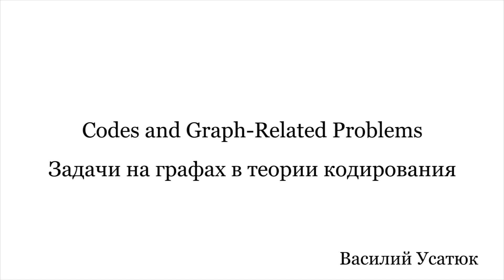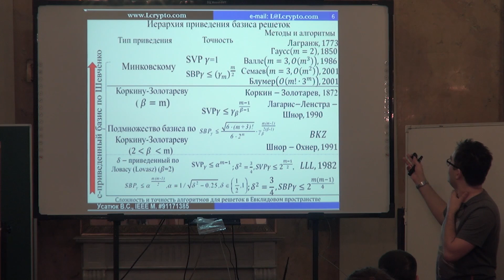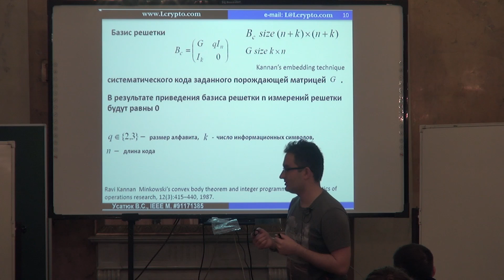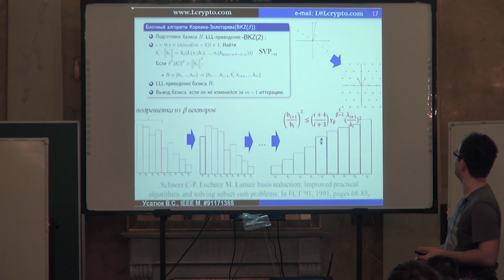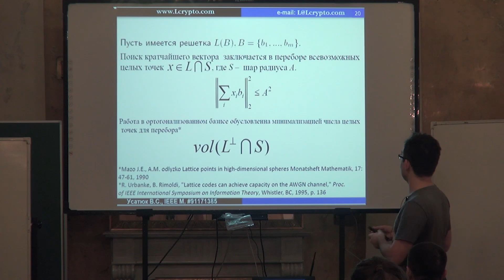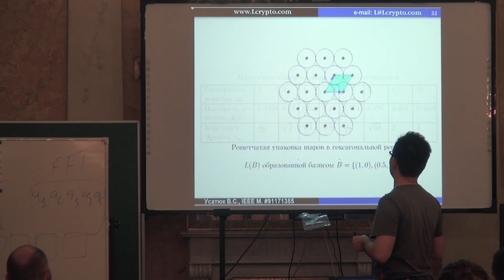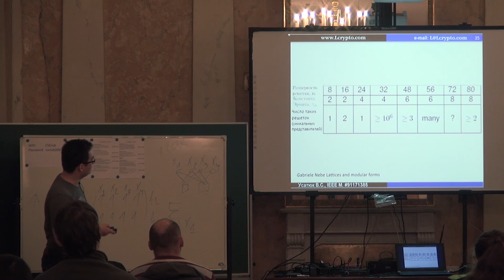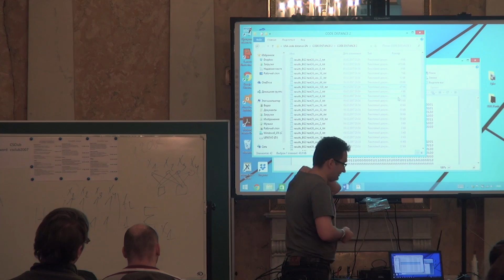Задачи на графах в теории кодирования | Василий Усатюк | Лекториум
Задачи на графах в теории кодирования | Конференция: Машинное обучение и анализ алгоритмов| Лектор: Василий Усатюк| Организатор: CSClub

Другие лекции конференции «Машинное обучение и анализ алгоритмов» доступны для просмотра по ссылке